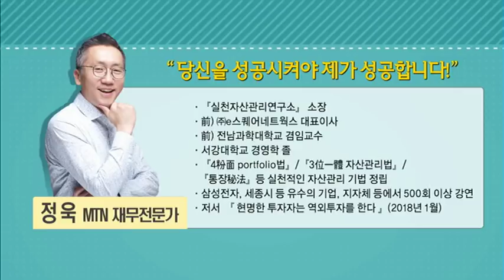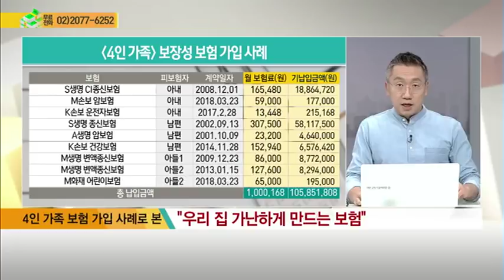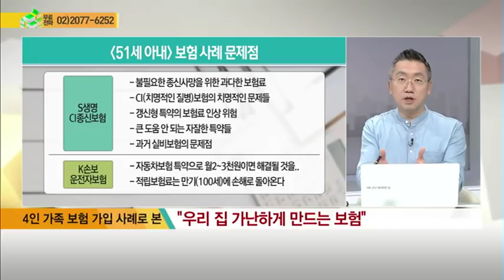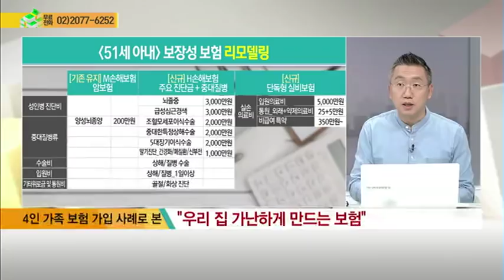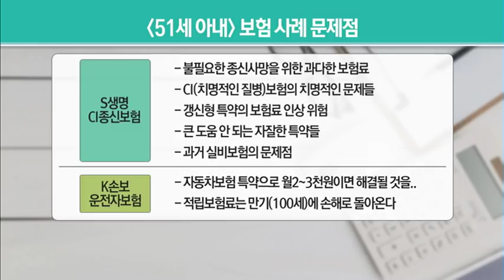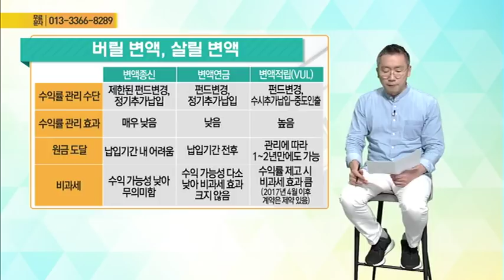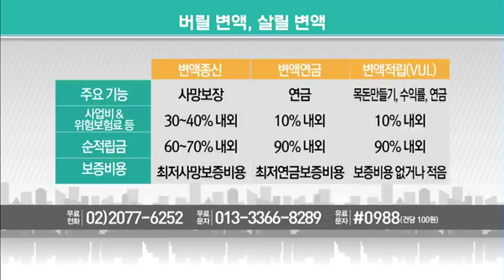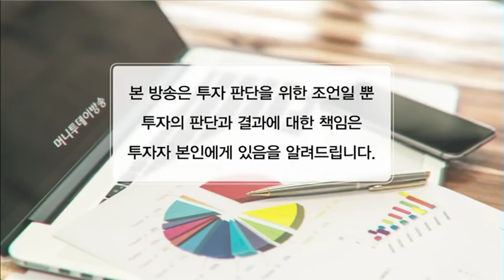[정욱의 돈독한 이야기] 우리 집 가난하게 만드는 보험 - 3편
07/17 정욱의 돈독한 이야기